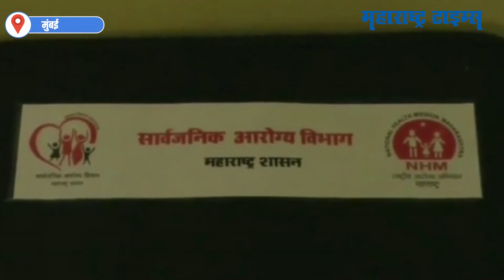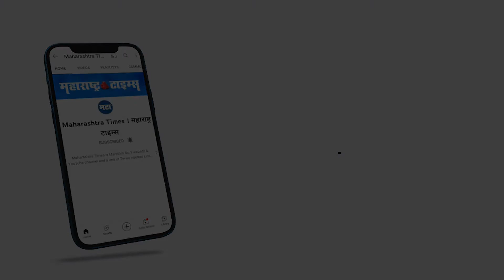Mumbai | कुटुंब नियोजन किटमध्ये आलेल्या 'रबरी लिंग' बद्दल डॉक्टरांचा खुलासा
राज्यात लोकसंख्या वाढीवर नियंत्रण मिळवण्यासाठी  राज्य सरकारच्या सार्वजनिक आरोग्य विभागाकडून कुटुंब नियोजनाचा उपक्रमही राबवण्यात येत आहे आणि त्याचाचे एक भाग म्हणून सरकारने या कुटुंब नियोजनाच्या किट मध्ये आशा वर्कर्स ना रबरी लिंग दिलं होत.  प्रात्यक्षिक दाखवण्यासाठी हे रबरी लिंग आशा वर्कर्सना देण्यात आले असल्याचं आरोग्य अधिकाऱ्यांकडुन आलं.. मात्र आरोग्य किटमध्ये  दिलेल्या रबरी लिंगावरून अनेकांनी आक्षेप नोंदवला होता.. मात्र या कीटमध्ये अजूनही अनेक वस्तू देण्यात आलेल्या आहेत, त्याबद्दल कोणीही काही गैरसमज न करून घेता त्याच्या मदतीने किटुंबनियोजनाचे धडे घ्यावेत असा सल्ला डॉक्टर अर्चना पाटील यांनी दिला आहे.
बाईट:  डॉ. अर्चना पाटील